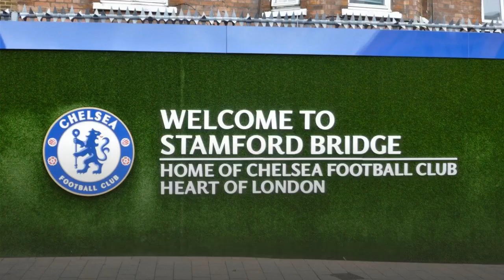Chelsea vs Villarreal, UEFA Super Cup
PICTURES: 24-man Chelsea squad for UEFA Super Cup versus Villarreal

Chelsea have made the quick trip to Belfast, Northern Ireland today ahead of tomorrow night’s UEFA Super Cup super-friendly against Europa League champions Villarreal.

A total of 24 players have traveled, as confirmed by the official Chelsea website, including both Ruben Loftus-Cheek and Trevoh Chalobah, who were not listed in the provisional squad that was published on the UEFA website, causing a few Twitter scenes. Chelsea do have until tonight (Tuesday) 11pm to amend the squad still, or add any List B players (e.g. Ethan Ampadu?), though that seems unnecessary at this point. (The squad itself is subject to similar rules as the Champions League registrations: i.e. no more than 17 non-homegrown, at least 4 club-trained players, etc.)

GOALKEEPERS: Kepa Arrizabalaga, Marcus Bettinelli, Édouard Mendy

DEFENDERS: Antonio Rüdiger, Andreas Christensen, Thiago Silva, Kurt Zouma, Trevoh Chalobah, Marcos Alonso, Ben Chilwell, Reece James, César Azpilicueta, Emerson

MIDFIELDERS: Jorginho, N’Golo Kanté, Ruben Loftus-Cheek, Mateo Kovačić, Mason Mount

FORWARDS: Tammy Abraham, Timo Werner, Kai Havertz, Christian Pulisic, Callum Hudson-Odoi, Hakim Ziyech

As also pointed out by the official website, the shirt numbers in this game will not yet be the official ones for the season ahead.

That's for now from Stamford Bridge.